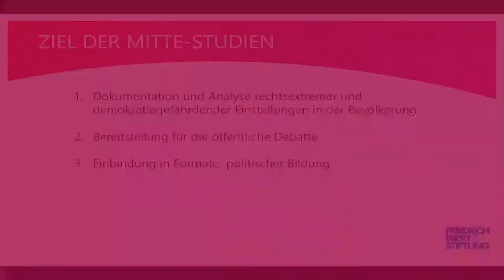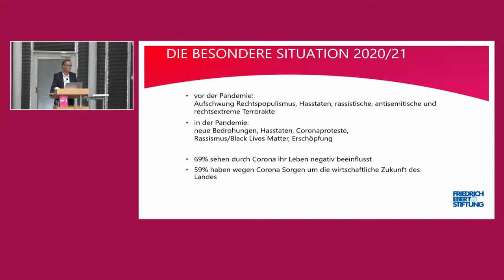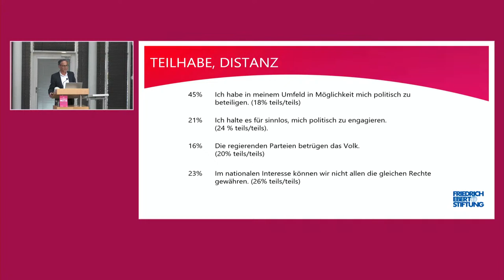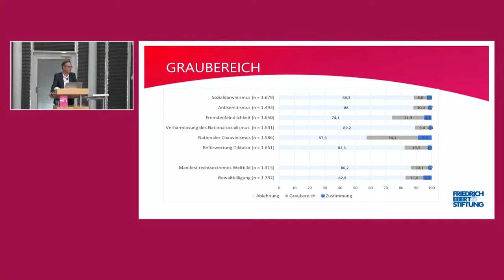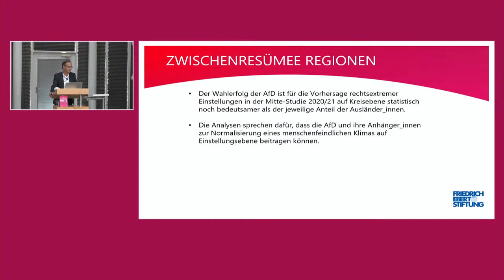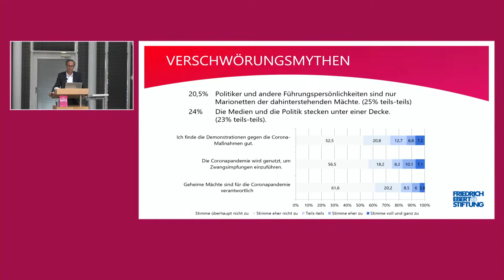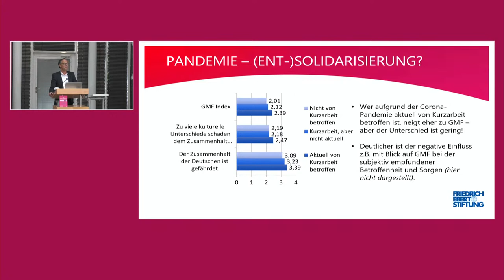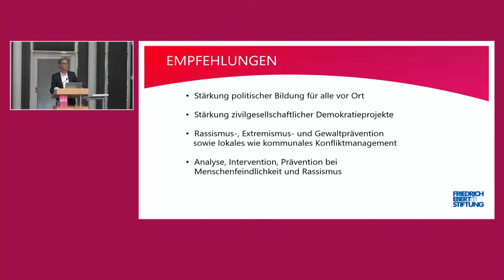Die geforderte Mitte - Präsentation der neuen FES-Mitte-Studie 2020/21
Selten war die gesellschaftliche Mitte so »gefordert« wie heute. Rechtsextremismus, Populismus und Rassismus setzen ihr zu. Alle zwei Jahre untersucht die »Mitte-Studie« der Friedrich-Ebert-Stiftung rechtsextreme und demokratiegefährdende Einstellungen in der deutschen Gesellschaft. Die aktuelle repräsentative Umfrage von Dezember 2020 bis Frühjahr 2021 zeigt: Die »Mitte« ist gefordert, Haltung zu zeigen, Position zu beziehen und ihre Demokratie zu stärken! Dazu hat sie das Potenzial.